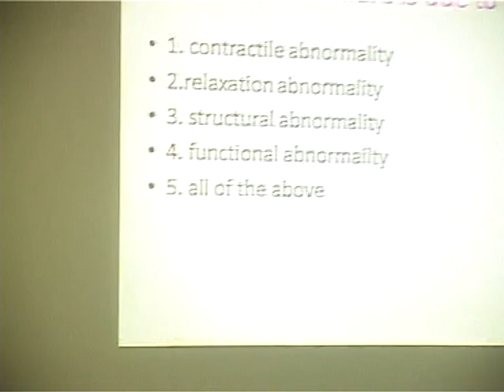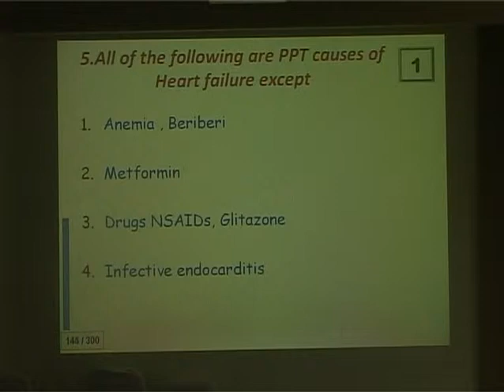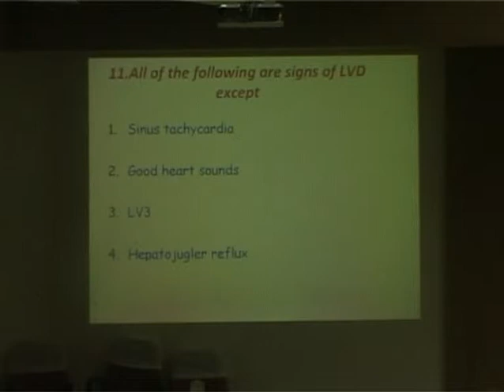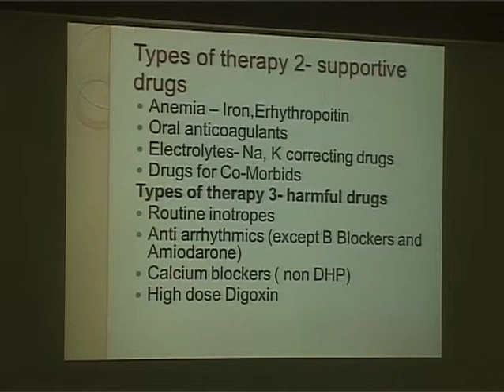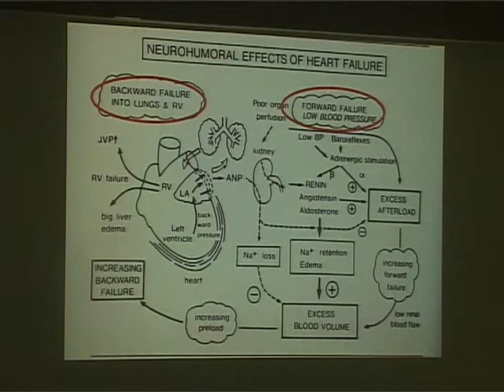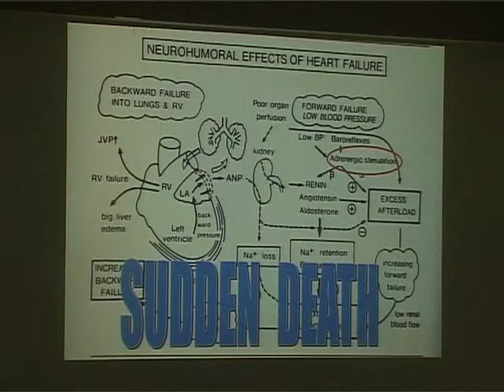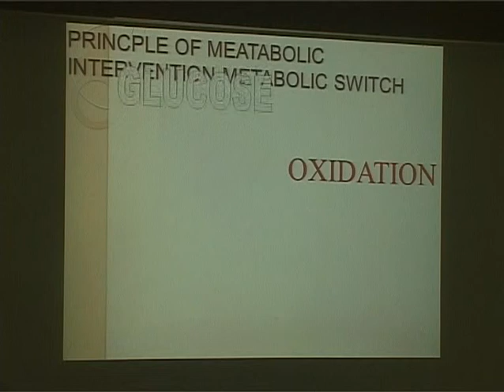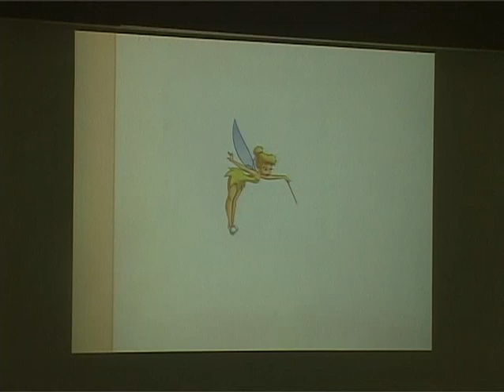Heart Failure - Dr Chenniappan